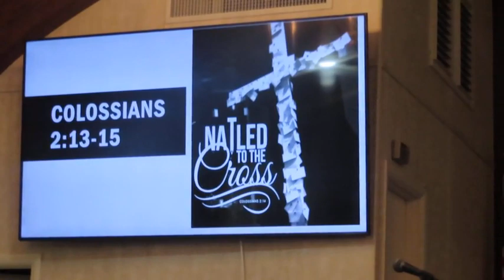August 18, 2024